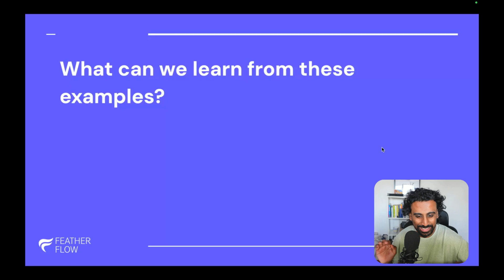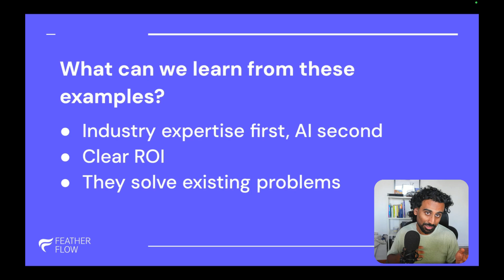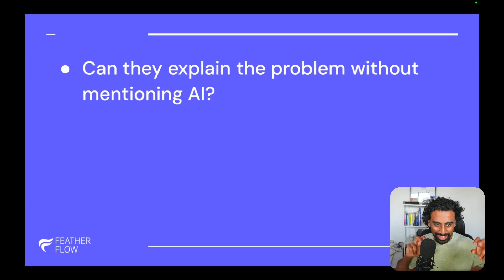Why 98% of AI SaaS Will Be Dead in 18 Months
Everyone's building AI SaaS, but 98% will fail. Here's how to spot which ones will survive.

I'm Janu, founder of FeatherFlow. We've built 10+ SaaS products, and I'm seeing clear patterns in AI startups that predict success vs failure.

Key points:
- Why most AI products solve fake problems
- Real examples that actually make money
- My 4-question framework to evaluate any AI SaaS